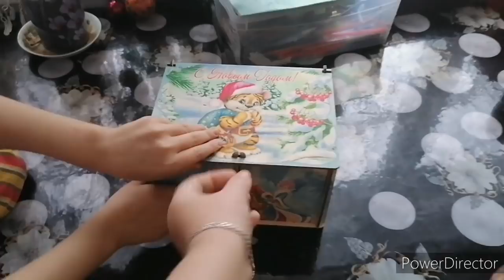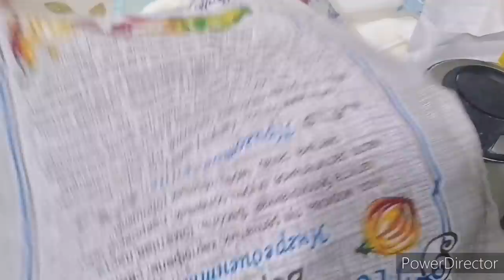Сладкий подарок детям, решили постряпать.